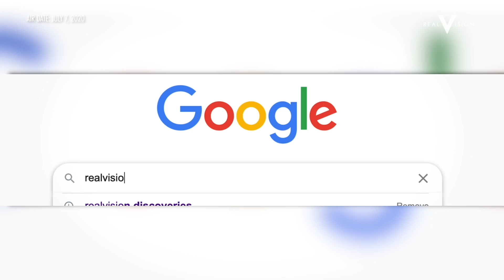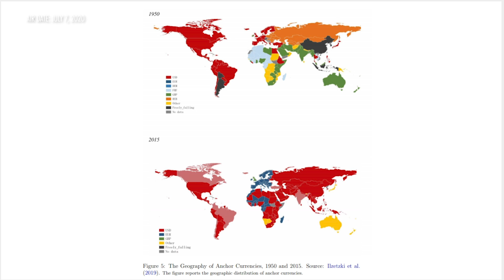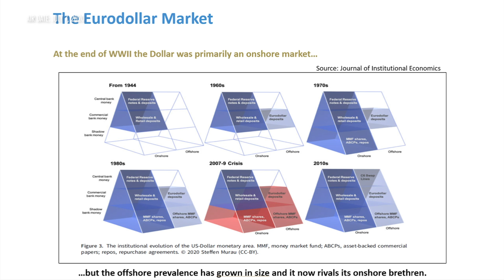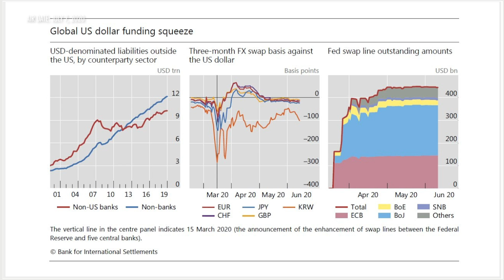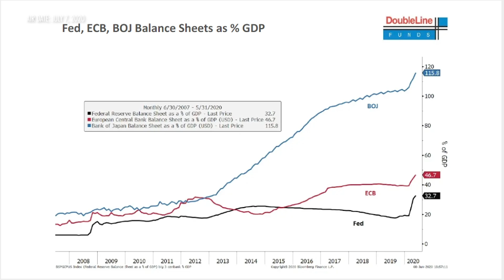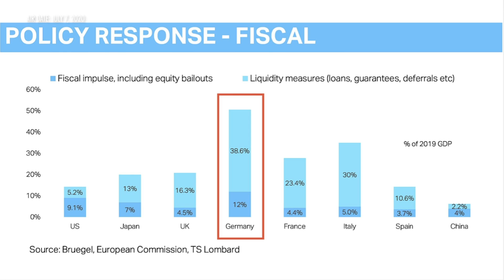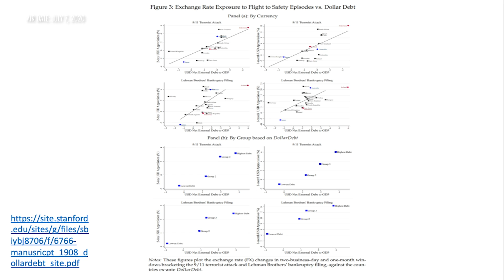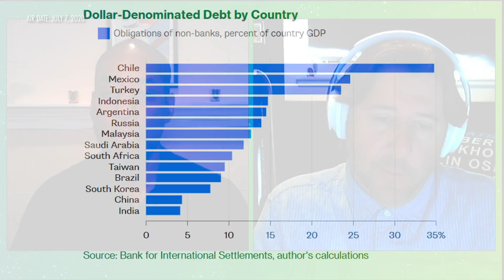The Dollar Milkshake: If Not Now, When? (w/ Brent Johnson and Ed Harrison)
It could be argued that the USD makes the world go round. More than 70% of all global transactions settle in U.S. dollars, and as the reserve currency of the world, it plays an integral role in everything from economics to politics and international relations. While many have diverging views with respect to the overall direction and status of the currency across all time frames, few have ventured into the profundities of the dynamics behind the USD as much as Brent Johnson. You’ve seen him on Real Vision these past few months interviewing experts ranging from William White on monetary policy and Bernd Ondruch on European banks to Lyn Alden on her contrarian view of a strong USD. Today, however, is all about Brent and the Milkshake theory. Will the USD capitulate, or is it in for the short squeeze of all short squeezes before finally taking its inevitable position in the dust bin of history? That is what we will find out in this week’s segment of Real Vision Live with Brent Johnson and Ed Harrison.